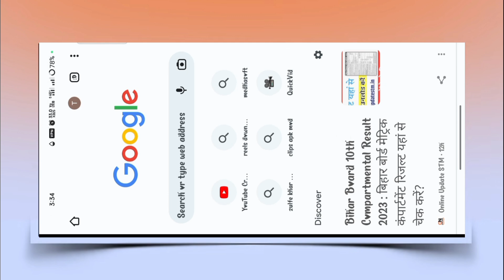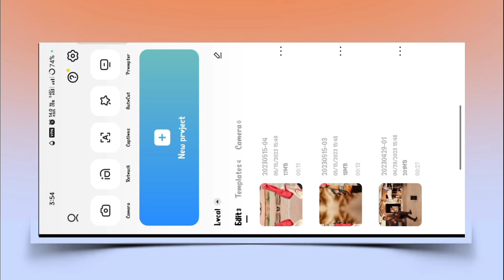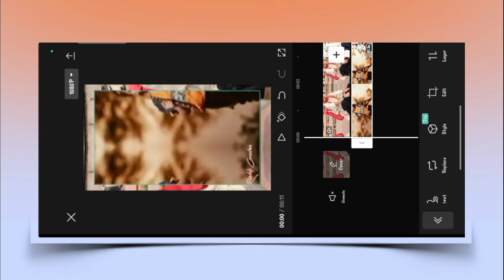Instagram Viral Photo Reel Editing | New Trending Instagram Reels Viral Video Editing | Sham Hai Dua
Sham Hai Dhua Dhua video editing

Sham Hai Dhua Dhua viral video editing | new viral video editing | Instagram reels video editing

photo wali video kaise banaye
Instagram reels par photo wali video kaise banaye
texture reel editing Instagram

Trending Instagram Reel Video Editing | Alight Motion Video Editing | Lyrics Status Video Editing

Mere Channel Abhi Verify Nhi Huaa Hai Isliye
Link activate nhi huaa hai Agar Aap Ko Direct Template Ya Link  Chahiye To Aap Mere Telegram Channel Ko Join Kar Ke Le Skhte Hai
Telegram Ka Link Aap Sabi Ko Youtube About Mai Mil Jayega

❏ QUERIES —≽

Alightmotion template
Sham hai dhuan dhuan music reels editing
Sham hai dhuan dhuan edit
Shaam hai dhuan dhuan reels
Sham hai dhuan dhuan video editing
Sham hai dhuan dhuan capcut edit
Sham hai dhuan dhuan tiktok trending video editing tutorial
reels editing

🛑 About video =
Sham hai dhuan dhuan music reels editing in Inshot
Sham hai dhuan dhuan edit in Inshot
Shaam hai dhuan dhuan reels in Inshot
new trending reels in Inshot
trending reels video editing in Inshot
insta trend video editing in Inshot
Sham hai dhuan dhuan reels editing in Inshot
Sham hai dhuan dhuan instrumental template
Sham hai dhuan dhuan instrumental video editing
Sham hai dhuan dhuan reels kaise banaye
trending reels editing
trending reels
Sham hai dhuan dhuan instrumental reels
Sham hai dhuan dhuan instrumental trending reels
trending reels editing
trending reels
new trending reels editing
Sham hai Dhuan Dhuan Reels Editing Video,
Instagram Trending Viral reels editing
alightmotion template
alightmotion preset tiktok trend
sham hai dhuan dhuan instrumental reels editing
sham hai dhuan instrumental trending reels
reels editing
Alightmotion template

❏ HASTAGS —≽